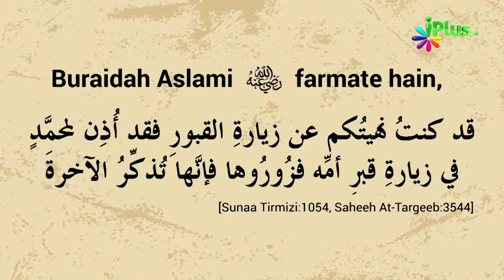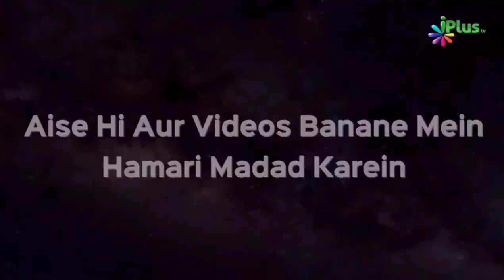Qabristan Ki Ziyarat Karne Jaayen Toh Kaise Dua Karein? | Zaid Patel iPlus TV